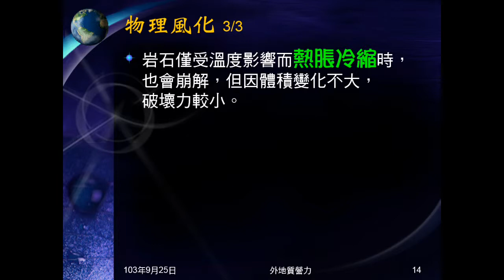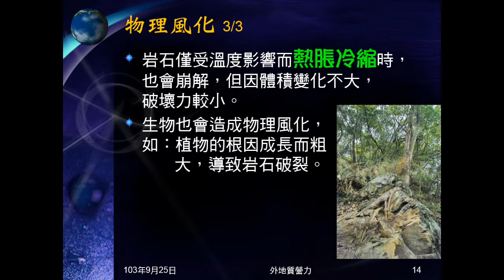103學年地科 外地質營力03：物理風化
說明何謂物理風化，並介紹物理風化作用。